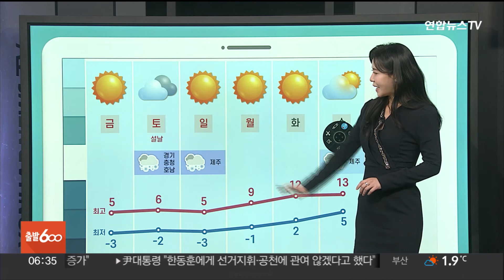[날씨클릭] 출근길 충청 이남 짙은 안개…중서부 공기질 나쁨 / 연합뉴스TV (YonhapnewsTV)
[날씨클릭] 출근길 충청 이남 짙은 안개…중서부 공기질 나쁨

[앵커]

아침 출근길 충청 이남을 중심으로 안개가 짙게 끼겠습니다.

오늘도 큰 추위는 없겠지만 중서부 지역을 중심으로 공기질이 나쁘겠습니다.

자세한 날씨는 기상캐스터와 함께 알아보겠습니다.

김민지 캐스터, 지금 내륙에 안개가 짙게 꼈다고요?

[캐스터]

오늘 아침 출근길에는 교통안전에 더더욱 유의하셔야겠습니다.

아직 빙판길이나 도로 살얼음이 있는 곳이 많은데요.

오늘은 오전까지 내륙을 중심으로 안개도 짙게 끼겠습니다.

특히 충청 이남을 중심으로 안개가 짙게 끼면서 가시거리가 200m 미만으로 짧아지는 곳이 많겠고요.

그 외 지역도 평소보다 시야가 답답하겠습니다.

차간 거리 넉넉히 두고, 천천히 이동해주시길 바랍니다.

오늘 전국이 대체로 맑다가 차츰 구름이 많아지겠습니다.

제주는 종일 구름이 가득하겠습니다.

중서부 지역을 중심으로 공기질이 나쁘겠습니다.

경기남부와 세종, 충북의 초미세먼지농도 '나쁨' 단계 보이겠고요.

인천과 충남은 오전 한때 공기가 탁하겠습니다.

아침엔 어제보다 3도에서 5도 정도 기온이 떨어지면서 쌀쌀하겠습니다.

낮 기온은 서울 6도, 부산 11도를 보이면서 예년 이맘때 기온을 웃돌겠습니다.

내일부터 설 연휴가 시작되는데요.

이번 설 연휴 큰 추위 없겠습니다.

설 당일인 토요일에는 낮부터 저녁 사이 서쪽 지역을 중심으로 비나 눈이 내리겠고요.

일요일에는 제주에 눈비 예보가 들어있습니다.

그 외 전국은 맑은 날씨가 이어지겠습니다.

날씨 클릭이었습니다.